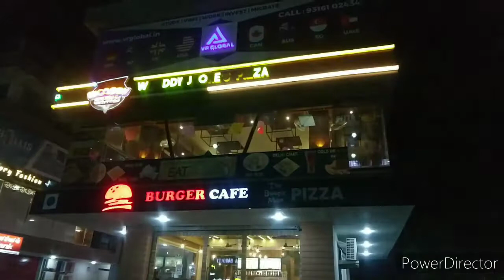Magical week at Wooddy jhone's pizza/ mehsana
Enjoy your magic show at Woody jhones pizza With unlimited meal
 @ just
LUNCH- 209/-*
DINNER- 229/-*

UNLIMITED MENU
* 2 TYPES OF SOUP 🍲
* 22 TYPES OF FLAVOUR SALADS
* 8 TYPES OF HOT STARTERS
- UNLIMITED FRENCH FRIES 🍟
- UNLIMITED MANCHURIAN
- UNLIMITED GULAB JAMUN 😍😋😋
* GARLIC BREAD WITH CHEESE
* 4 VARITIES OF PIZZAS
- MARGHERITA PIZZA
- PUFF CRUST PIZZA 😋
- PIZZA OF THE DAY
- UNLIMITED CHEESE BURST PIZZA 🍕
- UNLIMITED SOFTDRINKS 🥤
* UNLIMITED PANI PURI😍🤩😍😋😋😋😋😋😋
* MOUTH WATERING DESERT 🤤